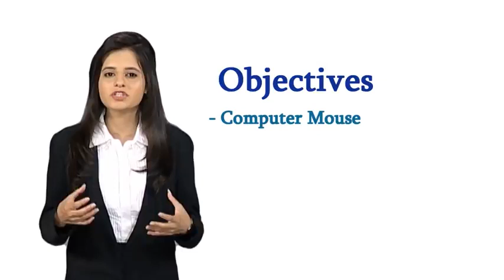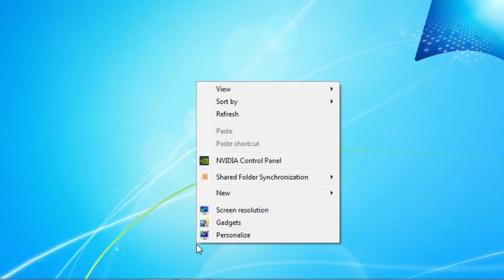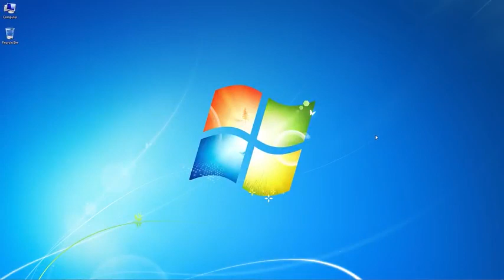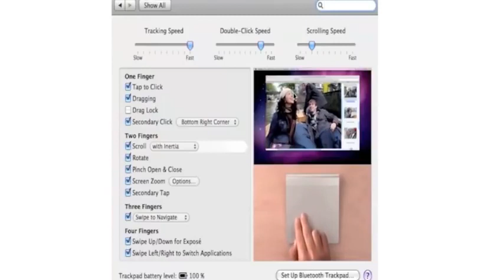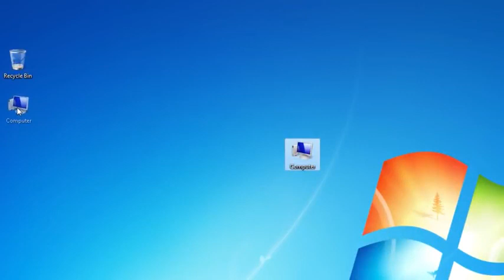Lecture 7 |Introduction to Computers Pointing Devices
This is Computer Basics Tutorial for beginners in Urdu & Hindi.Every person must have  computer information. This is computer basics tutorial which will give you computer basics information.This video contains computer basics for dummies.this computer training courses is free in Urdu and Hindi.Mostly people want to learn computer this is best and free computer tutorials .Now we are providing computer tutorials online for free and all these computer tutorials are so easy.Now you can learn online free because this is part 1 of Learn Computer in Urdu/Hindi.So you can learn computer in Hindi and learn computer science. We are trying to make Computer easier to use.This Computer Training will help you to learn and use computer. I hope you will like this computer course in Hindi. This is free computer training for beginners. You will like this computer tutorial in Hindi.Now you can Learn Computer in Urdu/Hindi by attending these lectures.

All these lectures are conducted to facilitate Computer students from all over the world